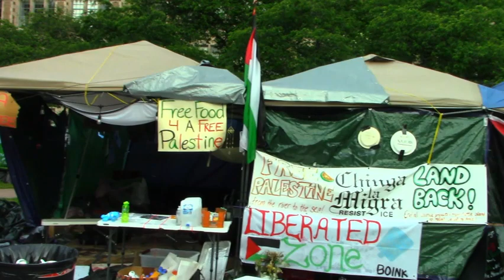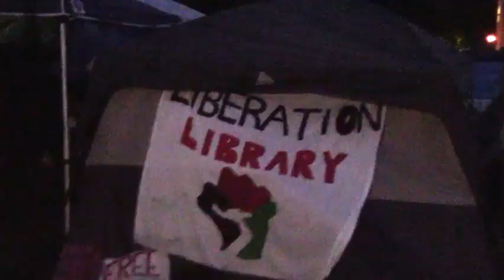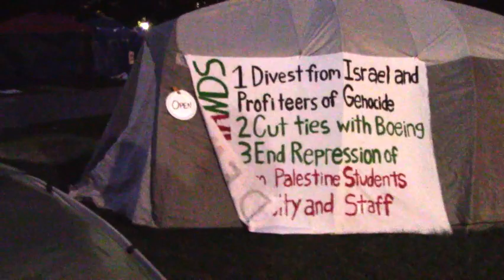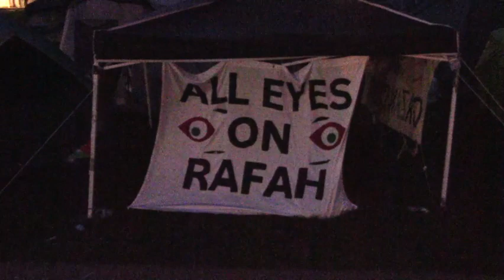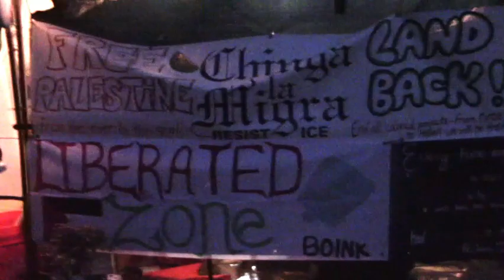University of Washington Protest Camp Ends As Students Gain Concessions From Administration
My continuing coverage of protests against Gaza war in Seattle at the University of Washington. I interviewed student organizer Mathieu Chabaud, member of Progressive Student Union. He explains some of the student's demands and the response by UW administrators, including President Ana Mari Cauce. School administrators have agreed to create a Palestinian Studies Center, hire Palestinian faculty and staff, give free tuition to 20 displaced Palestinian students from Gaza, and disclose university financial investments. In return, the students have agreed to dismantle their encampment which lasted three weeks.

Click the "like" button and share this if you find it relevant or interesting.

I serve as Executive Director for Democracy Watch News, a non-profit news organization.

I'm a former writer at Huffington Post and the Capitol Hill Times.

You can hear my reports on press freedom and other issues on the

You can follow my journalism and music at Twitter/X, Facebook, Instagram, LinkedIn, Blogger, SoundCloud, Bandcamp, etc.